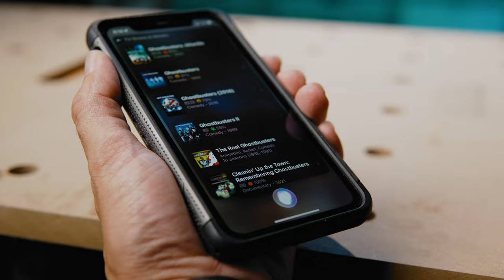you bought the wrong stop block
It seems like everyone and their mother has the extremely popular Katz-Moses Universal No Deflection Stop Block. I bought one. And I found out there's a better one on the market! And zero YouTubers are talking about the better stop block! I'm here to solve that problem.

Congrats Tamar and Jonathan! 😍

🚨 MAKERS COMMUNITY 🚨
🗣 Connect with other cool makers like you on our Discord server

Sony a6600
Sigma 16mm Lens
Sigma 30mm Lens
Wireless Lav Mic
Shotgun Mic
Key Light
38” Quick Parabolic Softbox
Safety Sandbags
Best SSD Drive